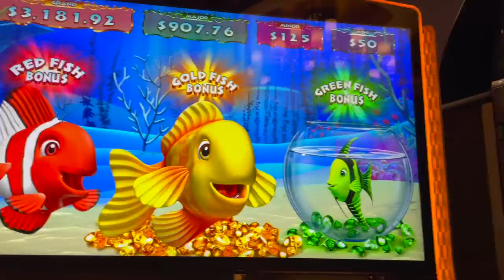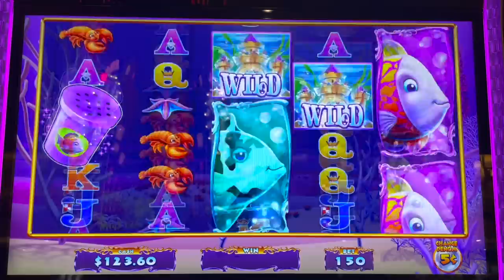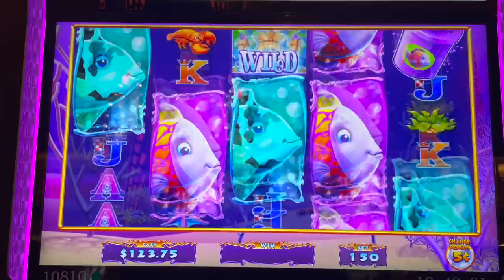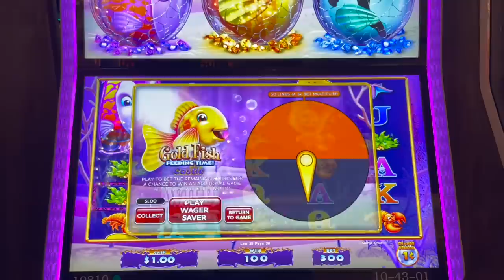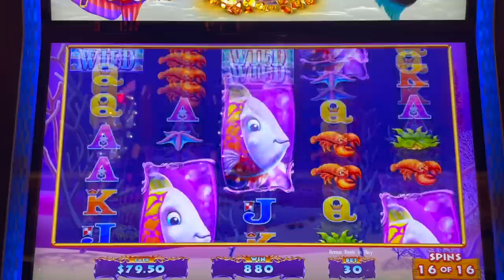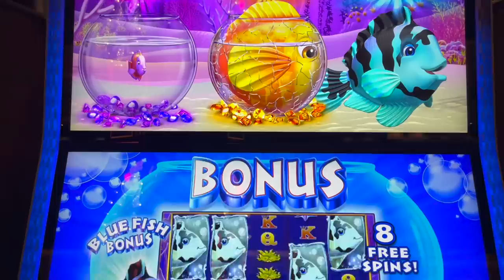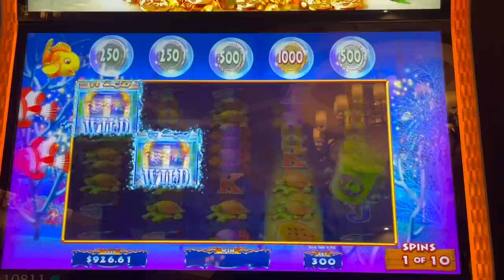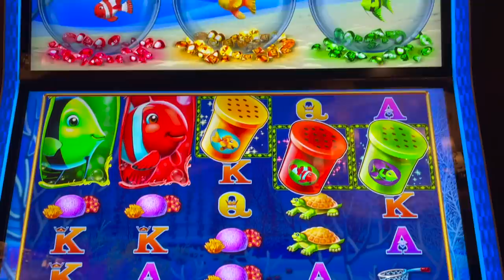SLOT HUBBY LEFT AND THE FISH WENT WILD !!! COINCIDENCE ?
When the new Gold fish game came out, I really did not care for it. Since then, it has grown on me and I kinda love it now! Enjoy this super rare bonus, the extreme feature and this fantastic big win.